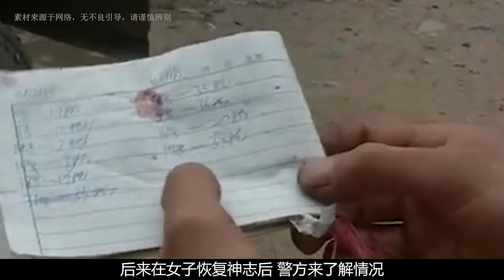湖南山洞驚現白衣女子，23天未進食卻依舊存活，她是如何做到的